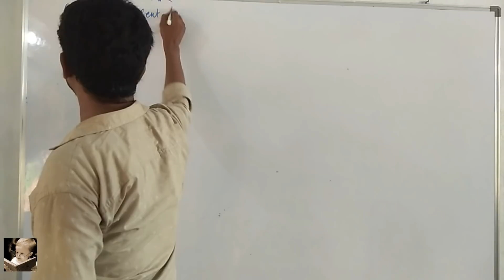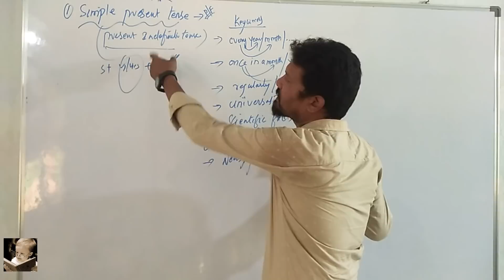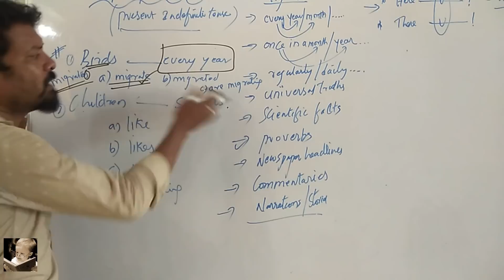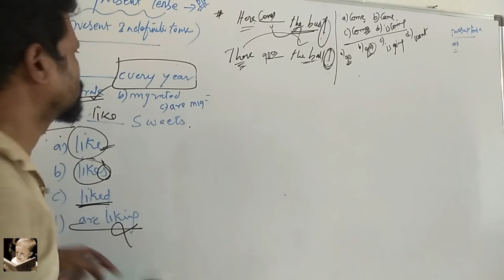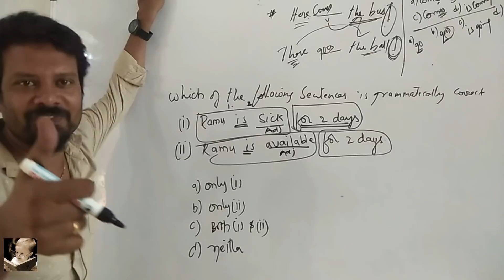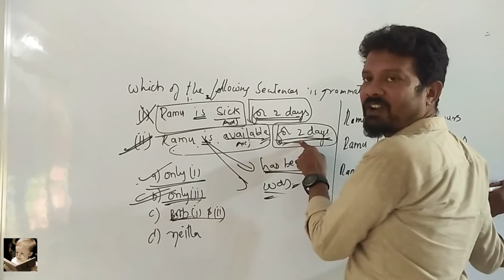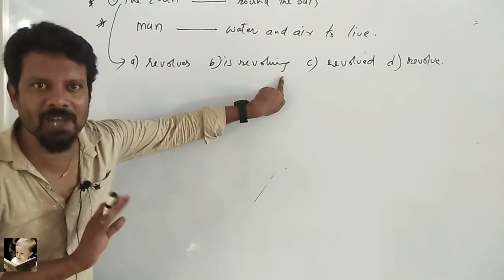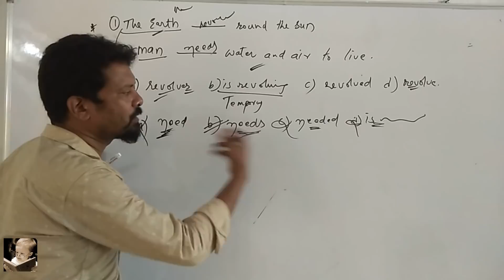TSLPRB -6- PC & SI English grammar model questions with solutions by RP Sir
తెలంగాణ రాష్ట్ర పోలీస్ పోస్ట్ లకు ప్రిపేర్ అయ్యే వారికోసం ఈ ఇంగ్లీష్ క్లాస్ లు చెప్పిస్తున్నాం. డిస్క్రిప్టివ్ ఎలా ప్రిపేర్ అవ్వాలనేది ఎక్స్ప్లెయిన్ చేయబడింది. వీలైనంత వరకు మొత్తం సిలబస్ ను చెప్పించే ప్రయత్నం లో మా టీం ఉంది.
      క్లాస్ లు చెప్పివటానికి మీ వంతుగా మీరు సాయపడాలని అనుకుంటే 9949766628 అనే నెంబర్ కు google pay (తేజ్) చేయండి.  మీవల్ల అయినంత స్పాన్సర్ చేయండి. లేదంటే కనీసం ఎక్కువమంది విద్యార్థులకు మా వీడియో లు అందేలా షేర్ చేయండి.

      ధన్యవాదాలు. ...

                                                                                   మీ SK TUTORIALS ..